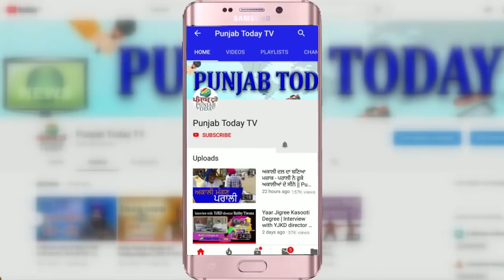Sandeep vs BJP | पत्रकार के सवालों ने भाजपा नेताओं को याद दिलाई नानी!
Sambit Patra | Prem Shukla |